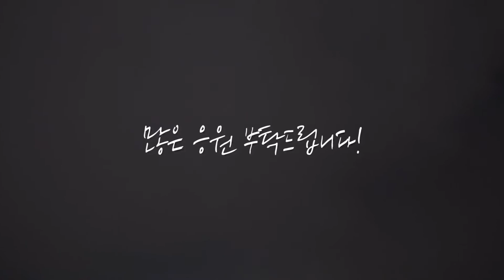원정경기 응원현장 (2019.02.15)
안양KGC의 원정경기 응원현장입니다. (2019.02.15)